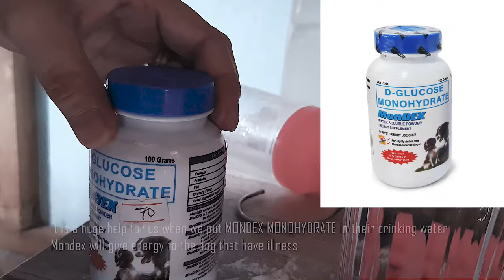Vomiting, stenchy poop and no appetite dog, Gamot sa asong nagsusuka nagtatae at walang gana kumain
this video is all about my experience on the past days  during my 6 dogs experiencing illnesses
I just want to share the home remedy I used to cure my furbabies, it is not easy but together with my prayers and in God help I did it
I hope it can help, specially to those who experienced difficulties in this pandemic